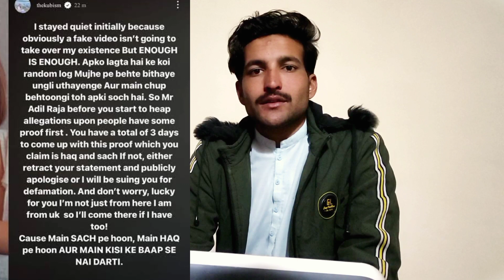Sajal Aly Kubra Khan aur Mehwish Hayat